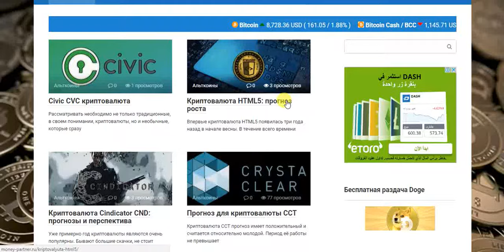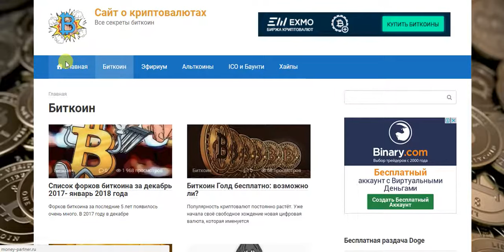Сайт о криптовалютах